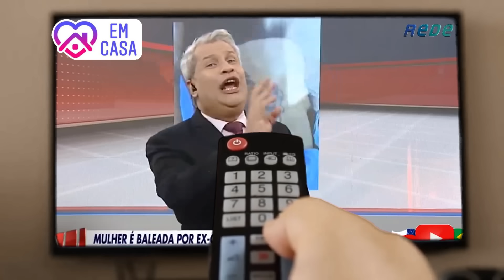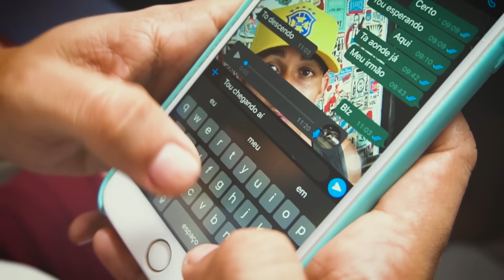CornoVírus - Mr Bryan (Clipe Oficial) | Galera do Ghetto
CornoVírus ( LETRA )

Não te conto da maior meu vizinho pegou um vírus (bis)
Não foi o vírus do corona
Foi o vírus do chifre maldito (bis)

Meu vizinho pegou corno vírus
Meu vizinho tá com corno vírus (bis)

Meu vizinho tá passando mal
De dia quem come é ele
De noite quem come é geral

Compositores : Gordinho Original, Cinho Almeida, Mr Bryan